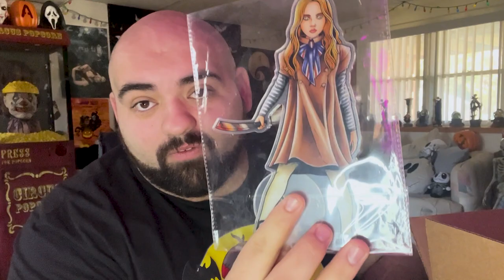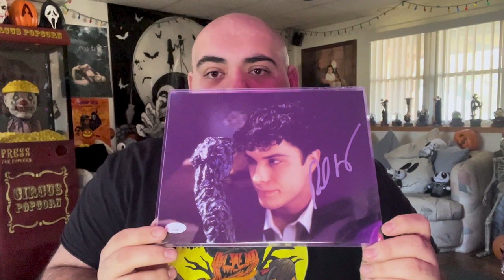UNBOXING | ZOBIE FRIGHTS HORROR MYSTERY BOX | FEBRUARY 2024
Every day is Halloween here, so why don't you spend it with us here by clicking the like button, commenting on this video, subscribing, and staying tuned for future videos by clicking the bell! Stay spooky, Mortals!

Check out The Buster Brandy Show!